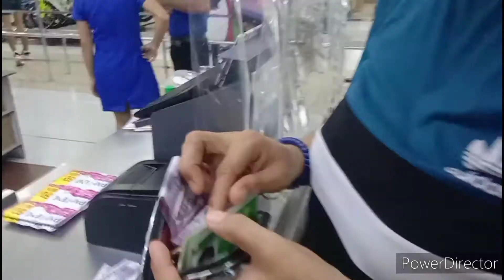grocery bonding time 6/9/22